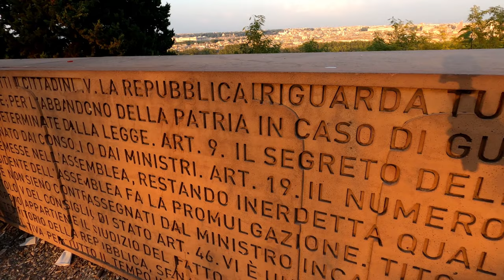Roma cosa vedere in 2 giorni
Visitiamo Roma! E' famosa come la città eterna, il tempo sembra essersi fermato, conosciamo la sua storia e vediamo i monumenti di Roma dal drone, trasformando la nostra visita in un tuffo nel passato. Scopriamo cosa vedere a Roma in 2 giorni.
A Roma affascinano, non solo i suoi molteplici punti di interesse, ma anche l'incredibile atmosfera che si respira camminando per le strade della Capitale.

00:00 Introduzione
00:15 Colosseo
01:02 Arco di Costantino
01:21 Piazza San Pietro
02:00 Fontana di Trevi
02:45 Vittoriano
03:32 Piazza Navona
04:16 Piazza di Spagna
04:53 Pantheon
05:44 Castel Sant'Angelo
06:02 Gianicolo
06:44 Chiesa Sant'Ignazio di Loyola
07:37 Conclusioni

Credit
Flying Towards Vatican City, Looking Down Into Colosseum, Hyper-Lapse Towards the Vatican, Orbit Shot of Colosseum, Flying towards the Colosseum, slow motion of horse, flying around Piazza Venezia, pan shot of trevi fountain, segul walking on Colosseum Wall, Night time-lapse of St Peters square, aerial view of Piazza Navona, altar of the Fatherland, Pantheon, People walking across of bridge of Angels, Sant'Angelo Castle and bridge, Panthon Fountain: from Videvo (videvo.net)